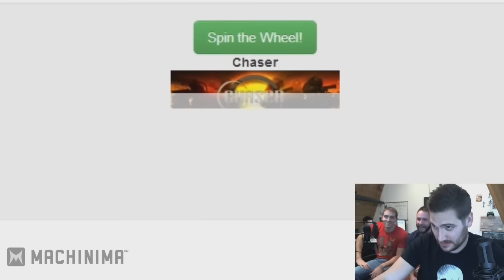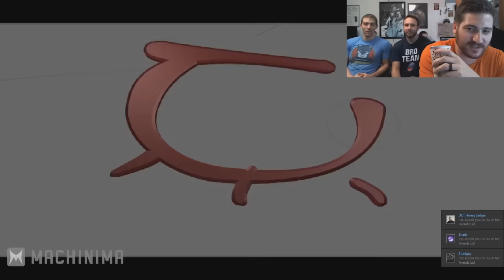Inside Gaming CHASER Gameplay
A very funny video of Inside Gaming CHASER Gameplay you will love it.